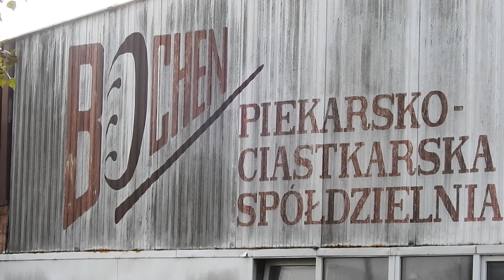Piekarnia Bochen przestanie funkcjonować. Zamknięcie gdyńskiej piekarni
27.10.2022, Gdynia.